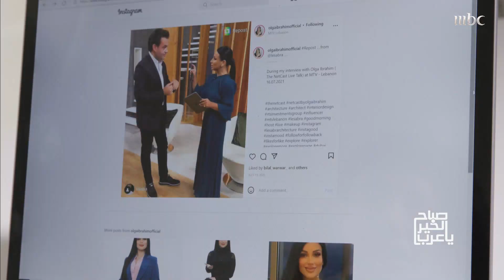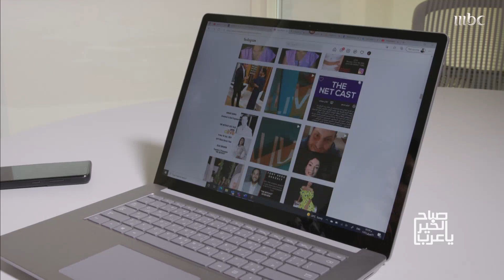حبها لعالم الأعمال دفعها للعمل والمثابرة حتى وصلت لأعلى درجات النجاح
تعرفوا على سيدة الأعمال اللبنانية أولغا إبراهيم!